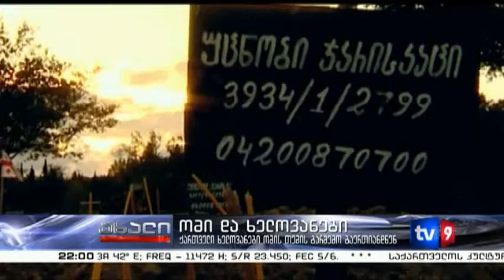ახალი 9 | ომი და ხელოვანები | 07.08.13